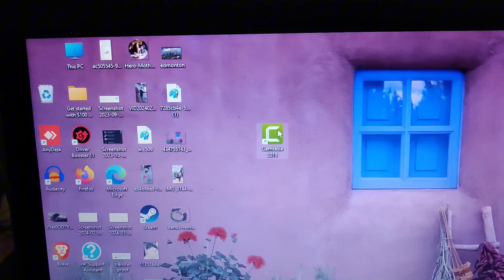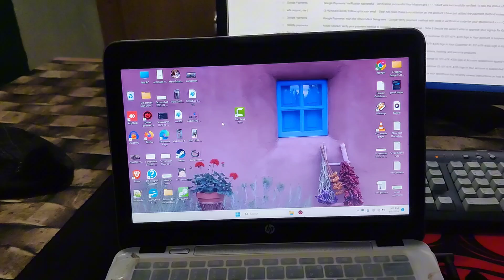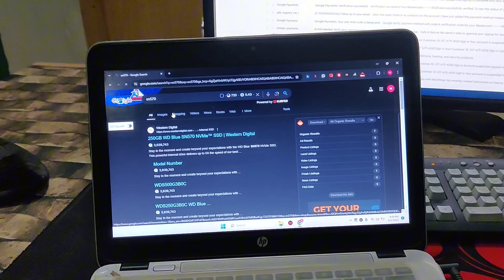Cheap Laptop for Freelancers HP 820 G2 8/256GB i5 7th Gen 2.7ghz